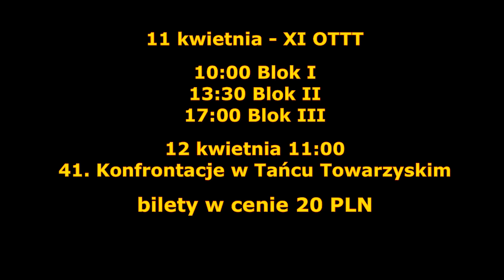11-12 kwietnia 2015 - Turniej Tańca i Konfrontacje (zapowiedź)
XI Ogólnopolski Turniej Tańca Towarzyskiego oraz 41. Świętokrzyskie Konfrontacje w Tańcu Towarzyskim o Puchar Burmistrza Staszowa odbędą się w dniach 11-12 kwietnia 2015 r. na hali OSiR w Staszowie. Bilety wstępu 20 zł. Więcej informacji na